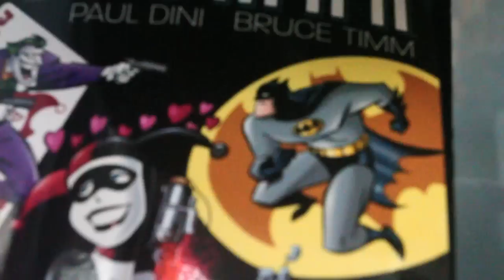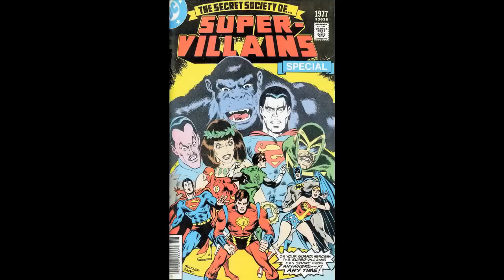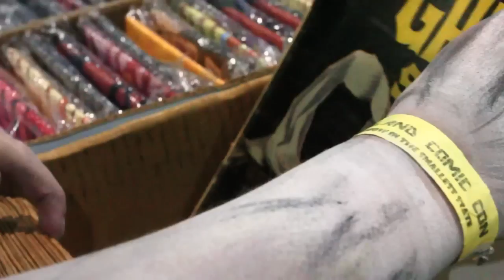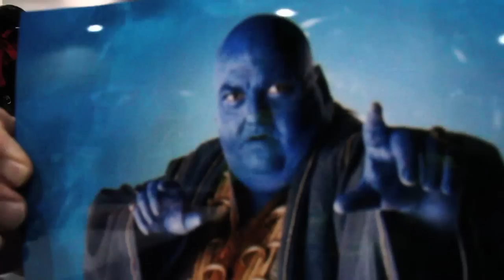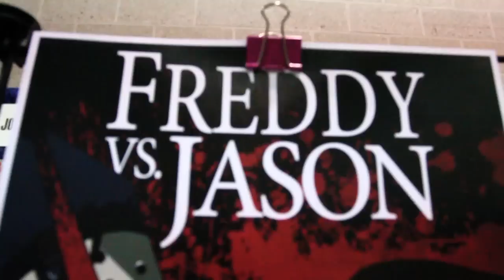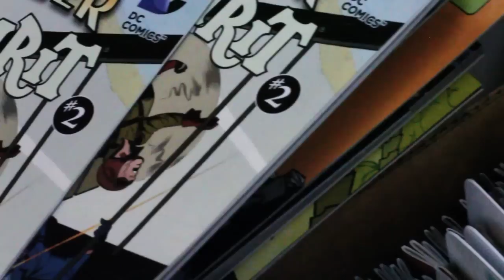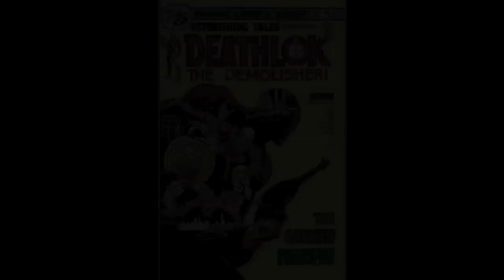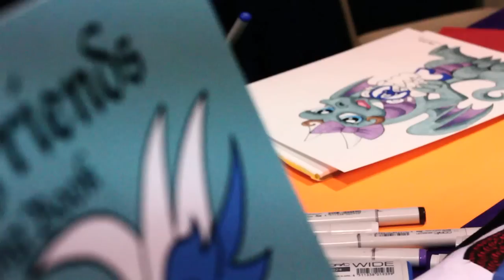"Contrast of Evil" villain documentary (Rhode Island Comic Con)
"Contrast of Evil" is a documentary on villain theory. I spoke with people who love stories and asked them to reflect on their feelings of the "bad guy." My intention isn't to persuade the world to think any one way about the idea of darkness in entertainment. This is a conversation piece that explores the contrast of evil in art and how it relates to life.

executive producer Steve Perry
directed, produced & edited by Dante luna
co-produced by Joe Goulart, Mr. FlakoVeli & Sito Sosa

Filmed: Saturday 11/02/13 & Sunday 11/03/13 at the Rhode Island Comic Con in Providence, Rhode Island.

extra footage from HUB Comics in Somerville, MA and New England Championship Wrestling

Warning: This is a short documentary film for mature audiences ONLY.